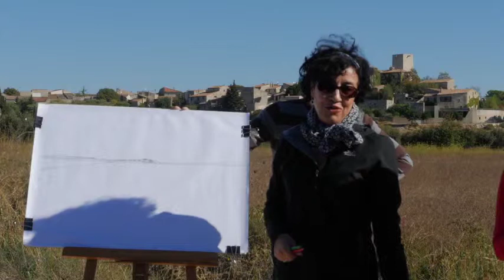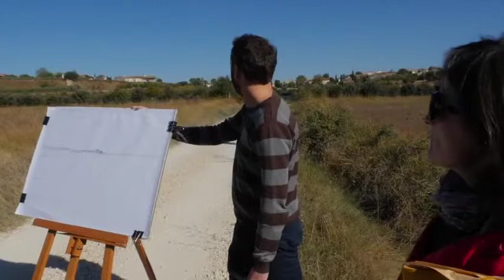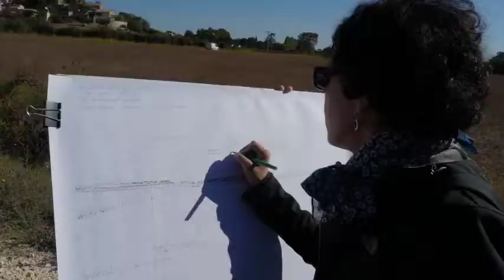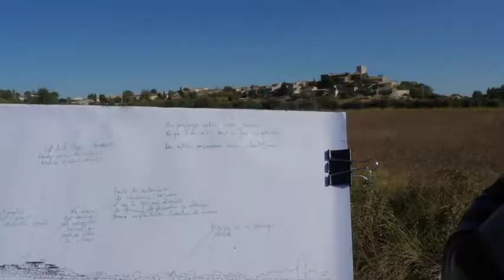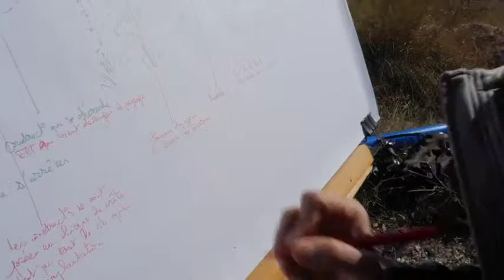La Rouvière (Gard) : lecture de paysage 1/2